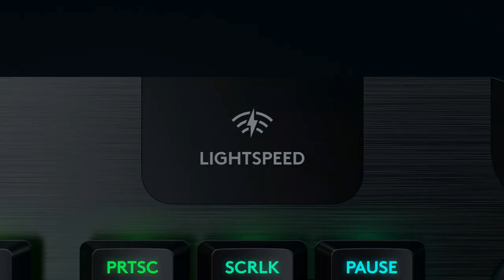Logitech G915 LIGHSPEED bežična mehanička gaming tipkovnica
Poslovnice:
►Zagreb: Arena Zagreb
►Zagreb: Heinzelova 15
►Zagreb: Megastore, Zagrebačka cesta 164
►Rijeka: Fiumara ulica 15
►Split: Mall of Split